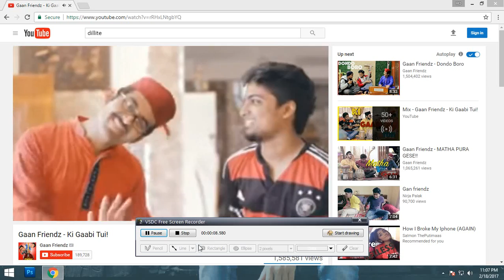hridoy 003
how it open adsens